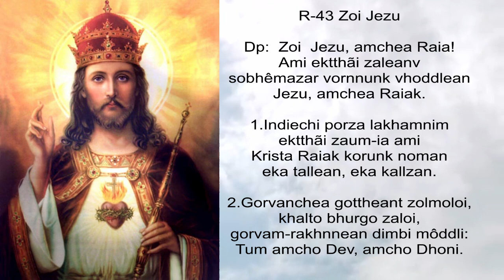Velsaochea Firgozkaram Khatir Aitarachem Mis - 22-11-2020